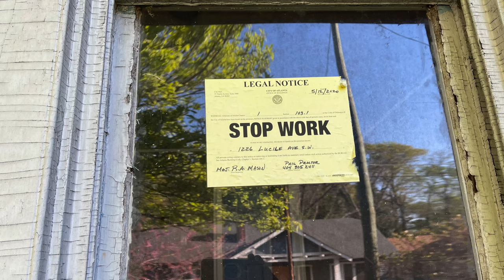Getting Rich is a Process | Stage 1 of My Evolution | Building Businesses is the fastest way to RICH